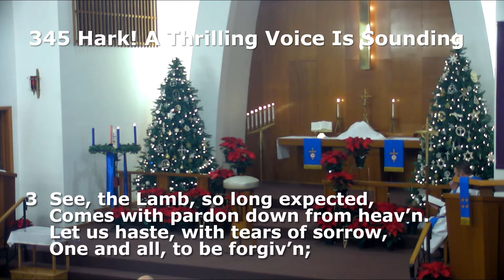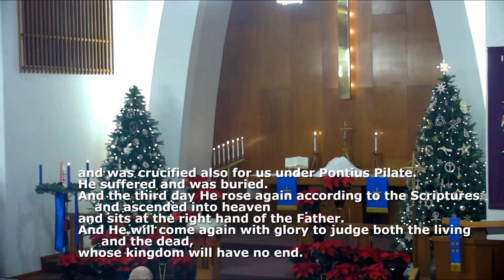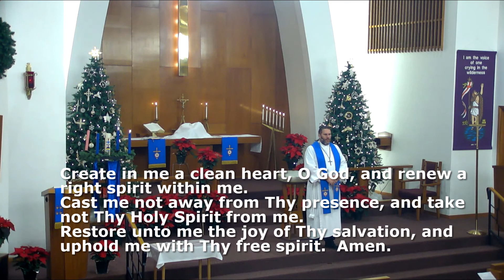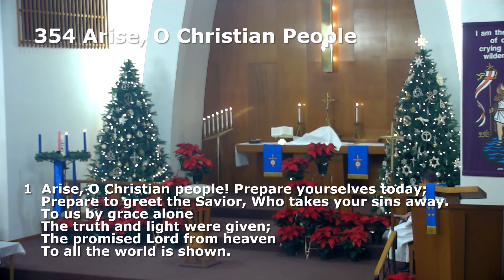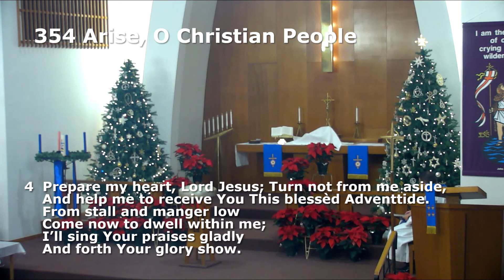December 5, 2021 Divine Service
The Second Sunday in Advent

Text: Malachi 3:1-7b

Theme: "Are You Really Looking Forward to Jesus' Arrival?"

Readings: Malachi 3:1-7b, Philippians 1:2-11, Luke 3:1-20

Rev. Daniel Redhage

The Lutheran Church-Missouri Synod

Lowden, Iowa